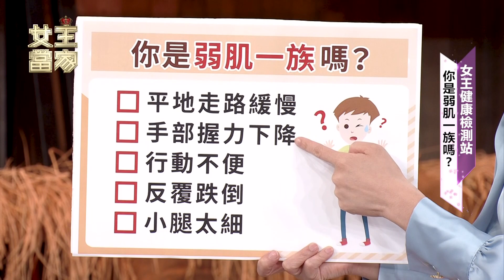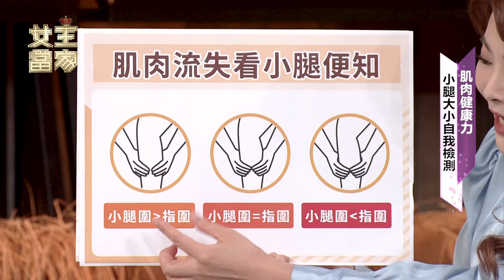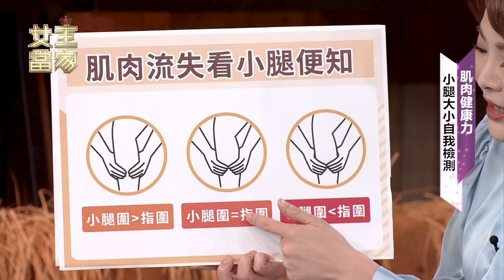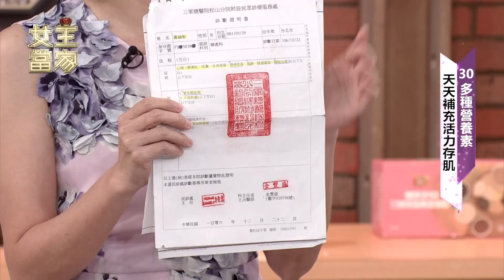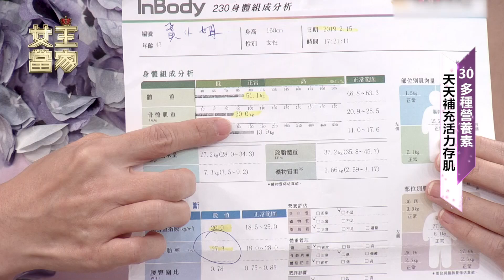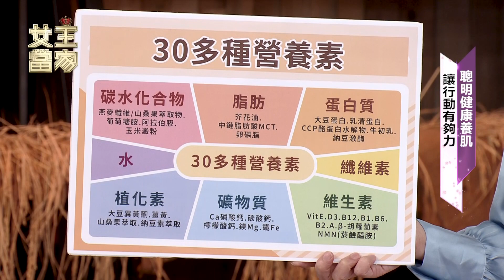守護關鍵力行動有夠力『強愲精』【女王當家】149-2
📌100%來自紐西蘭純淨乳源，富含30種礦物質及維生素，調節生理機能。
📌富含初乳蛋白、酪蛋白、大豆蛋白等多種優質蛋白，好肌力營養品升級。